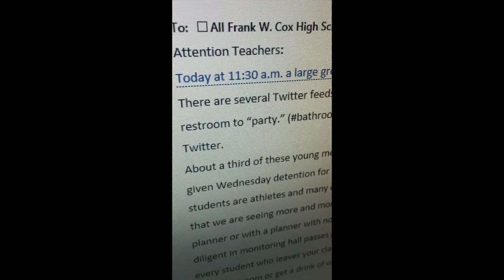Cox Bathroom Parties